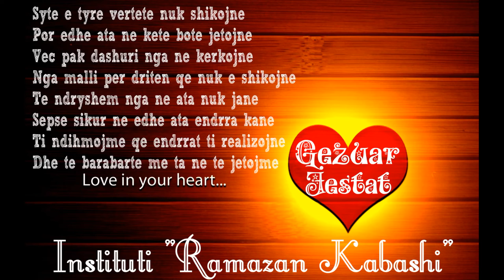Instituti i nxënësve që nuk shikojnë “Ramazan Kabashi”